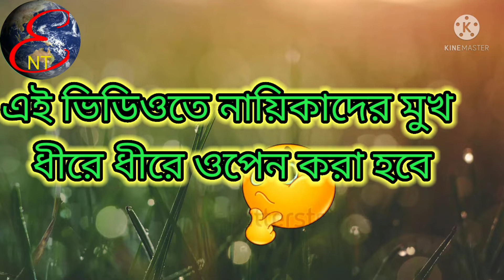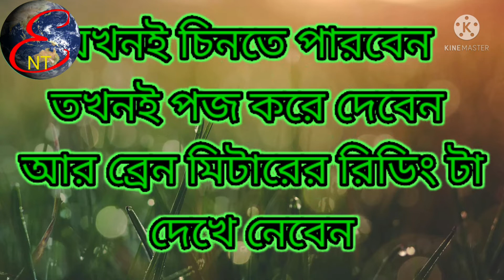শুধু চোখ দেখে বলুন নায়িকাটি কে | puzzle | bangla dhadha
ধাঁধা মানে বুদ্ধির খেলা, আপনি টাইম পাস করতে চাইলে এই ভিডিওটি দেখুন

ভিডিও পজ করে প্রথমে চেষ্টা করুন
তারপর উত্তরটি দেখে নিন

Bangla dhadha, riddle, funny dhadha, dhadha with photo, dhadha , kothin dhadha, new dhadha

dhada bangla with answer video
quiz bangla dhadha with answer
bangla dhadha with answer pic
bangla dhadha photo
bangla dhadha uttor
bangla dhadha uttar
ধাঁধা উত্তর সহ ছবি
ধাঁধা প্রশ্ন ও উত্তর সহ

আমাদর চ্যানেলের অন্যান্য ভিডিওগুলির লিংক নিচে দেয়া হল

৩
gameDadagiriGooglidhadhar thekeo jotilকঠিন ধাঁধা ও উত্তরদাদাগিরিধাঁধা সমাধাননতুন ধাঁধাবুদ্ধির ধাঁধাসহজ ধাঁধা